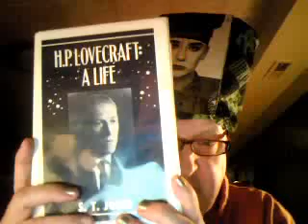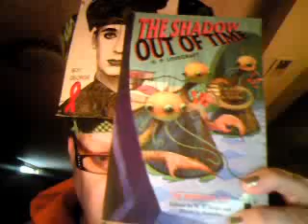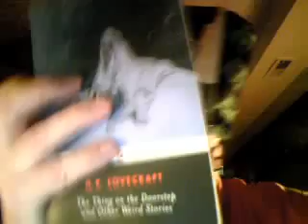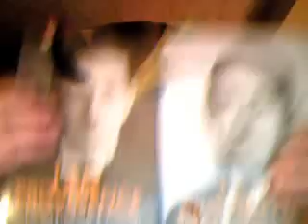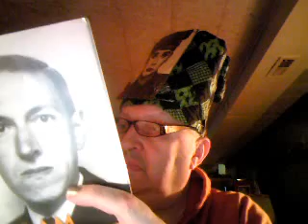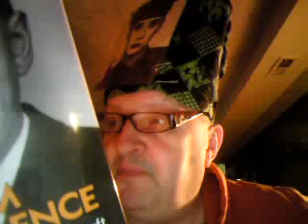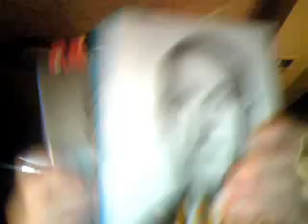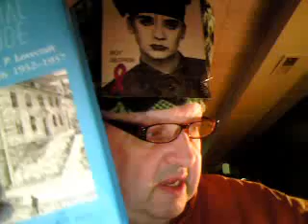Re: Re: LOVECRAFT Treat--S. T. JOSHI LIVE!!!!!